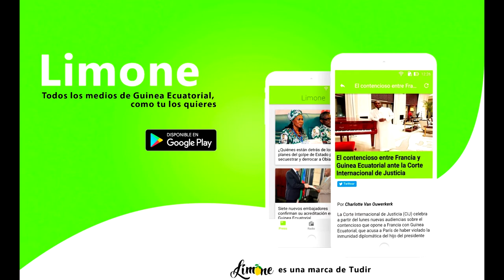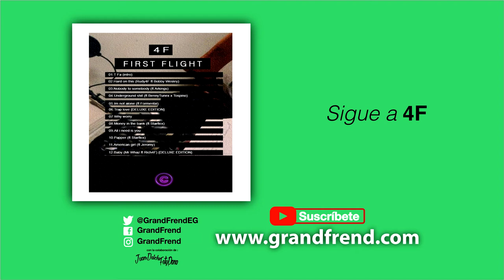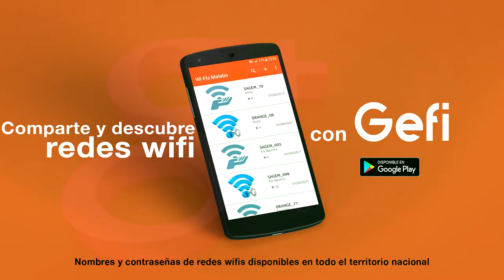4F - Hard on this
4F interpretando "Hard on this". 2018
🎶📲📥📩 DESCARGAS